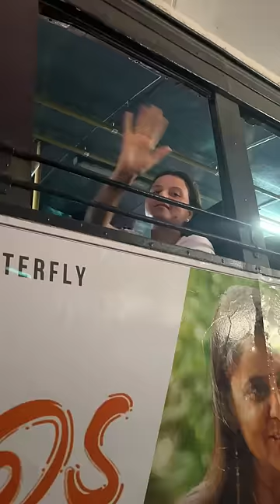#83 Bus Journey to Wayanad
Bus journey to WAYANAD

Vlog  83